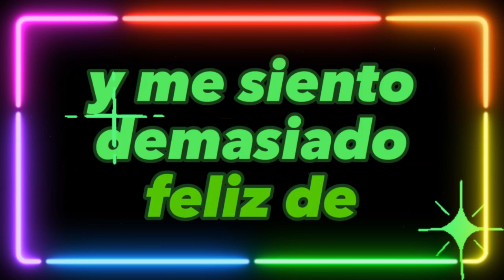✅FELIZ CUMPLEAÑOS COMPAÑER@ de trabajo y amig@🎊Te envío este mensaje con mucho cariño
Compañer@, espero que tengas un muy feliz cumpleaños rodeado de todos tus seres queridos y que este nuevo año de vida te traiga mucha felicidad, prosperidad, amor, salud y bendiciones. Este es mi deseo para ti en este día
✅Deja tu comentario para saber qué videos te gustaría que haga

En Serenatas Virtuales Colombia trazamos puentes hacia el corazón de tus seres queridos haciendo inolvidables los momentos y celebraciones especiales.
Llevamos pequeñas sorpresas que hacen latir el corazón y unimos corazones a través de la distancia.

🎵RESERVA AQUÍ tu Serenata Virtual Personalizada para dedicar a tus seres queridos⏭︎wa.link/ysn9n9

Reserva aquí tu serenata virtual▶︎▶︎ wa.link/ysn9n9